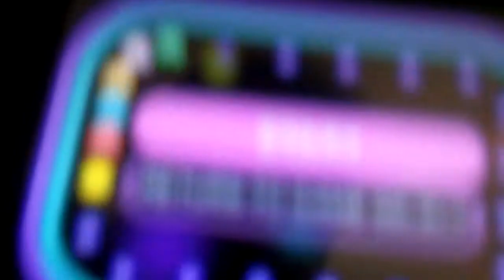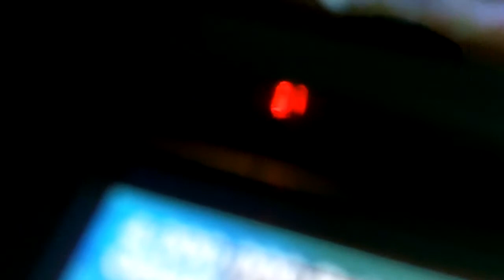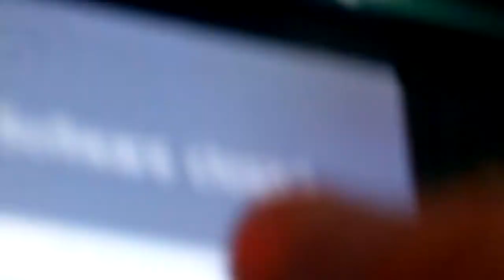3DS Review - Pac-Man and Galaga 3D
3DS Review - Pac-Man and Galaga 3D